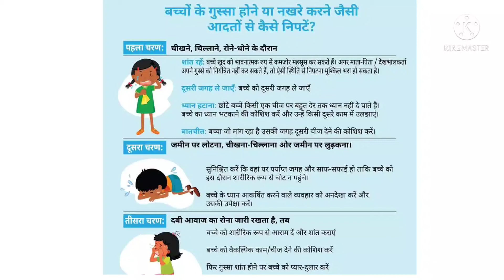बच्चों के गुस्सा होने या नखरे करने जैसी आदतों से कैसे निपटें...….